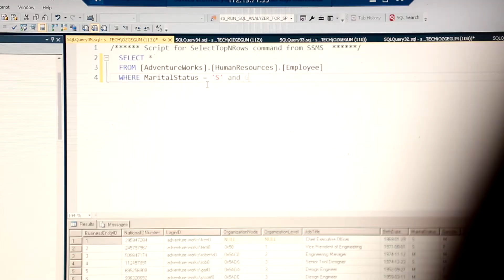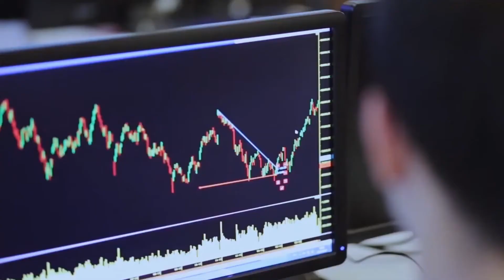Wtech Mezun Hikayeleri - Özge Gümüş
Teknolojide Kadın Derneği mezunlarına iş fırsatları yaratmaya devam ediyor.
Mezunumuz Özge Gümüş’ün, Wtech Akademi eğitimleri sonrasında işe giriş sürecini anlattığı ve yönetici yorumlarının bulunduğu videoyu sizlerle paylaşmaktan mutluluk duyarız.